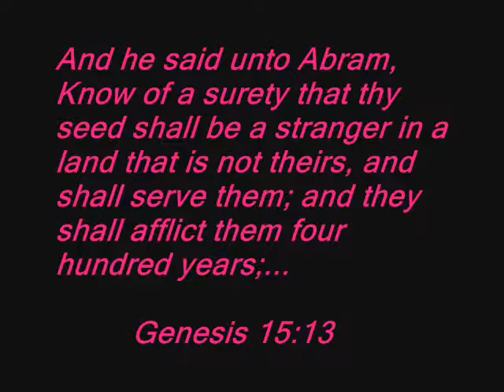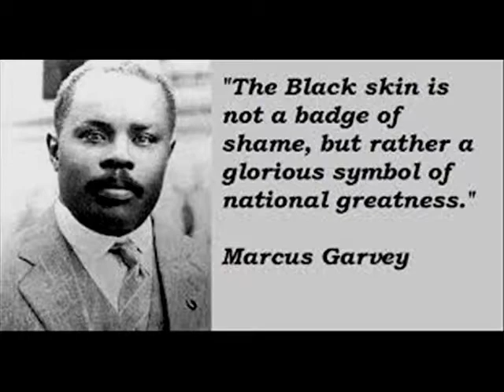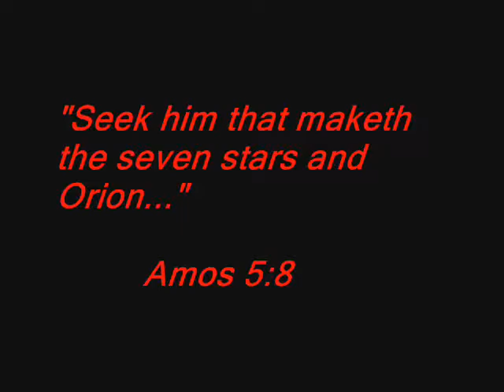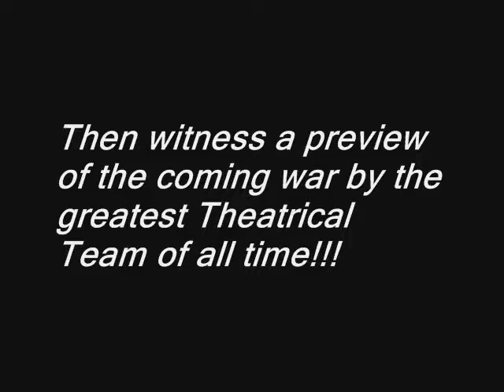Countdown to Armageddon - Extended Version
Persuasion by Theatrical Integration with Synchronized beat. Lt. Uhura [Nichelle Nichols]
leads the war to Armageddon. Scenes from Star Trek(Mirror-Mirror); Soul Calibur4; Breakin';
Revenge of the Sith; Enemy of the State; Empire Strikes Back; and Tombstone. Run DMC providing the synchronized beat. We claim nothing in this video. All material used